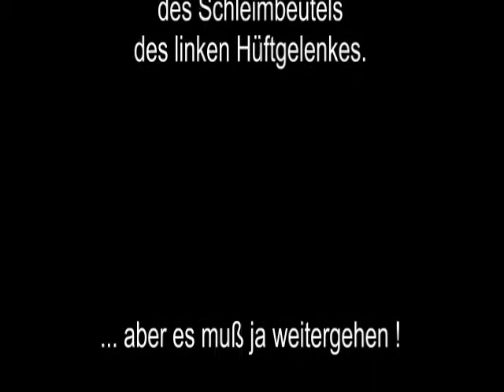Raw Bankdrücken - 5 x 180 kg kg - 2013 - Walter Kurda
"Warmmachen" [kg]
80/3-2, 100/3, 120/3, 140/3, 160/3
Training
180, 182,5, 180, 180, 180, 170/3-2, 170/2, 160/3-3